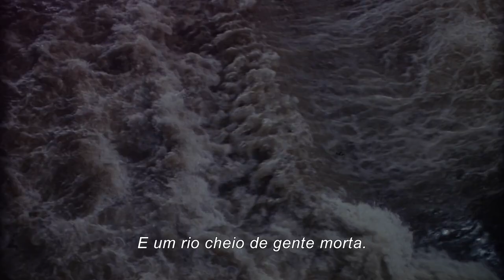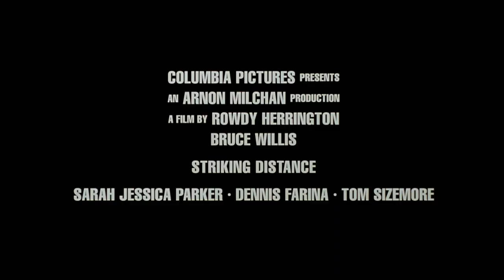Zona De Perigo (1993) | Trailer [Legendado]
Tom Hardy (Bruce Willis) é um policial que dois anos antes foi rebaixado por desafiar o departamento de policia com relação ao homem identificado como assassino de seu pai.
Hoje Hardy faz parte da patrulha de salvamento pluvial de Pittsburgh e está certo de que o homem acusado de matar seu pai e cumprindo pena de prisão não é o culpado. Para ele o verdadeiro resposável está por trás de uma onda de assassinatos que ocorre na cidade. E ele está decidido a pegar esse homem. Com a certeza que nada poderá detê-lo.

Titulo Original: Striking Distance

Direção: Rowdy Herrington

Roteiro: Marty Kaplan, Rowdy Herrington

Produção: Marty Kaplan, Arnon Milchan

Elenco: Bruce Willis, Sarah Jessica Parker, Dennis Farina, Tom Sizemore, Robert Pastorelli, Brion James, Timothy Busfield, John Mahoney, Andre Braugher, Tom Atkins, Mike Hodge, Jodi Long, Roscoe Orman, Robert Gould, Gareth Williams

Género: Policial

Cinematografia: Mac Ahlberg

Edição: Pasquale Buba, Mark Helfrich

Distribuição: Columbia Pictures